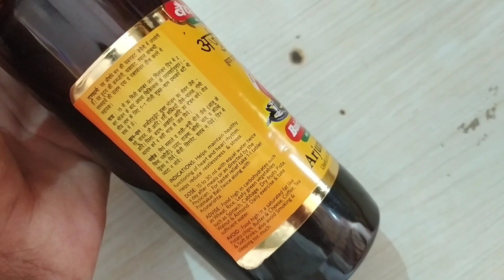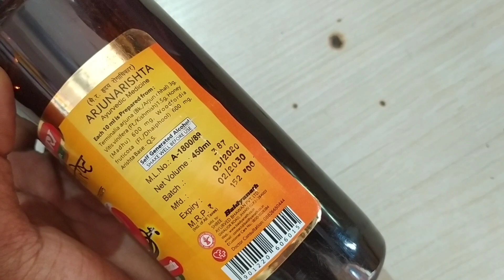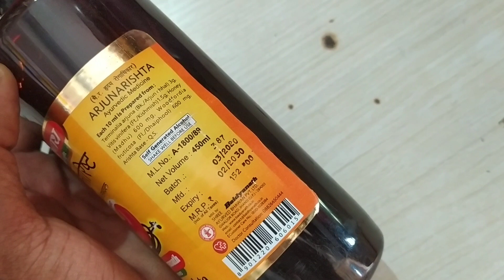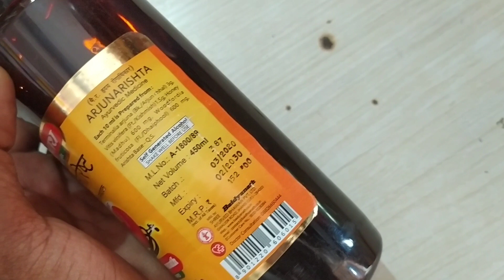Arjunarishta Syrup Ke Fayde - हृदय रोगियों के लिए खास फायदेमंद - अर्जुनारिष्ट के फायदे।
Hello Everyone Aaj Ke Is Video Me Hm Baat Krne Wale Hai Arjunarishta Syrup Ke Bare Me Janne Wale Hai Iske Fayde Aur Nuksan Aur Kaise Istemaal Kre Yh Sabhi Batte Is Video Me Hm Baat Krne Wale Hai